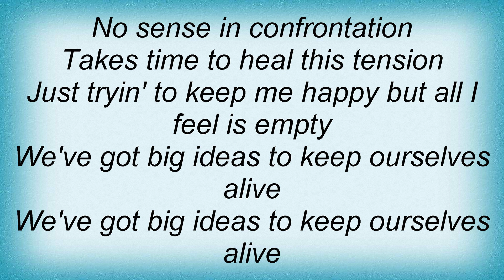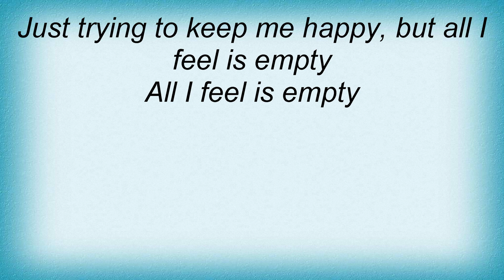Seafood - Led By Bison Lyrics